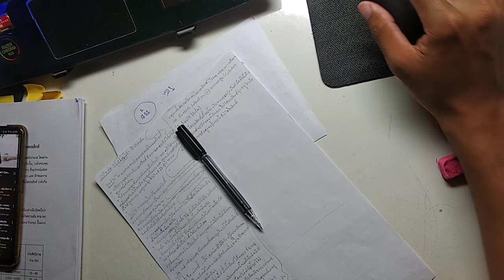Write homework and report to Teacher EP 27​